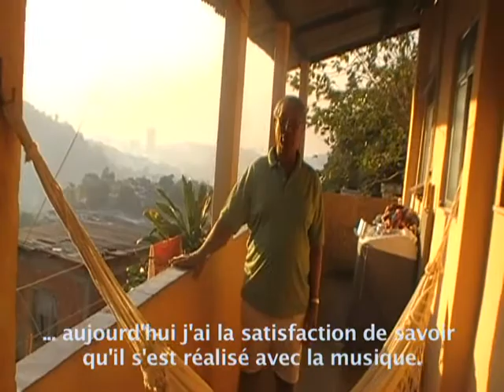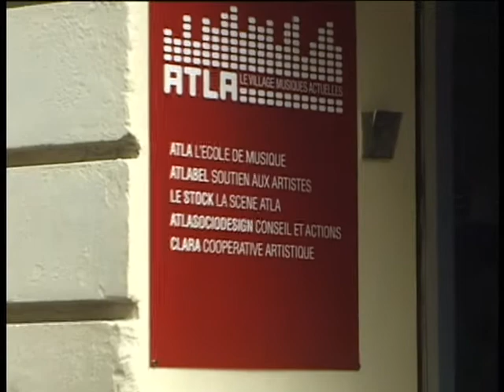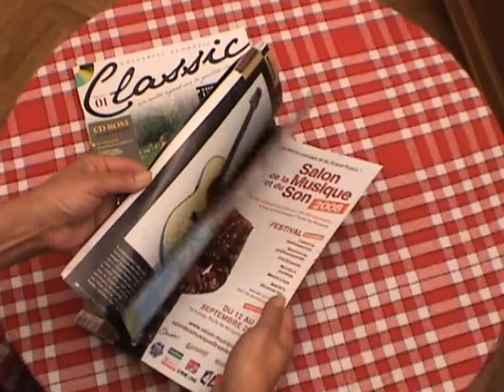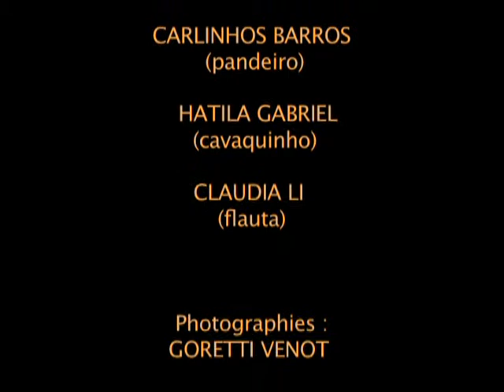Renato Velasco - Biographie